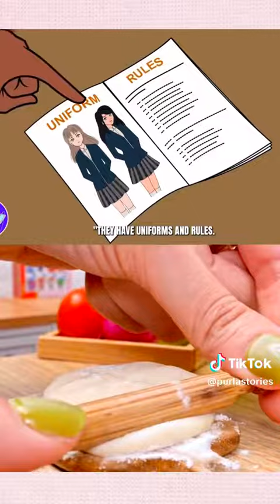the mean girl who goes to a all girl school